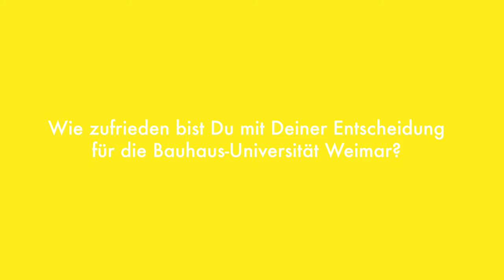Paula studiert Architektur an der Bauhaus-Universität Weimar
Lass Dich von Paula inspirieren und finde ein Studium, das wirklich zu Dir passt z.B. Architektur an der Bauhaus-Universität Weimar. Jetzt informieren und bewerben

0:00 Intro
1:04 Kannst Du uns etwas von Deiner Arbeit zeigen?
1:52 Wie zufrieden bist Du mit Deiner Entscheidung für die Bauhaus-Universität Weimar?
2:59 Wie praxisorientiert ist Dein Studium?
3:56 Was ist das Besondere für Dich an unserer Jahresschau summaery?
5:13 Wenn ich mich nun entschlossen habe: Wie läuft das Bewerbungsverfahren ab?